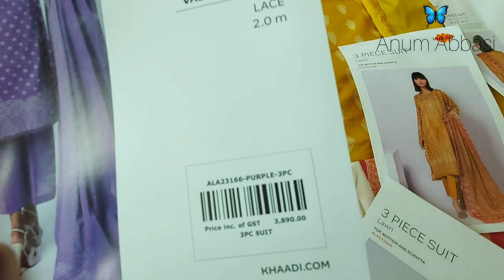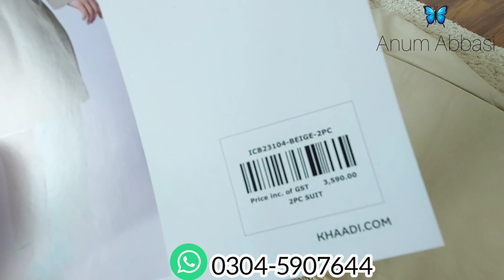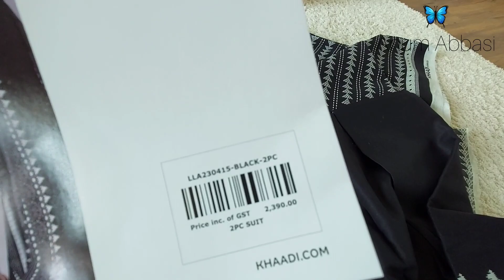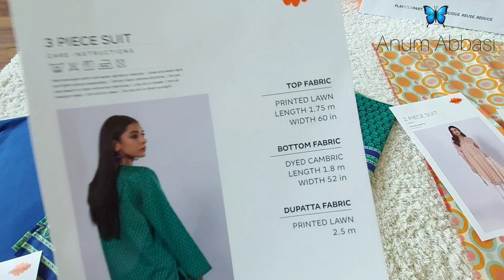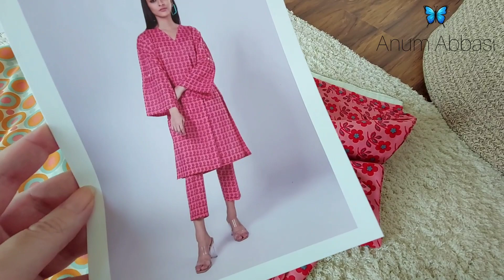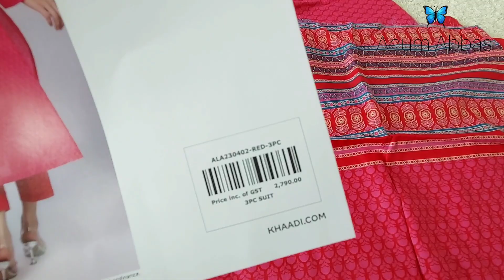Khaadi Shopping Haul 🛍️ - Reasonable & Very Pretty Suits